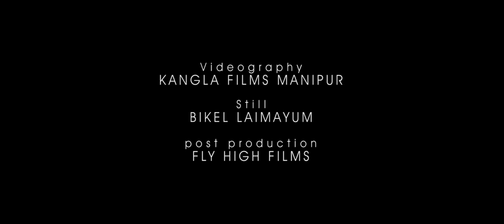Artina weds Reshi wedding teaser video A a( manipur wedding video)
Videography : Kangla film manipur
Photography : Bikel lmy photography
Video edit : Mp wai